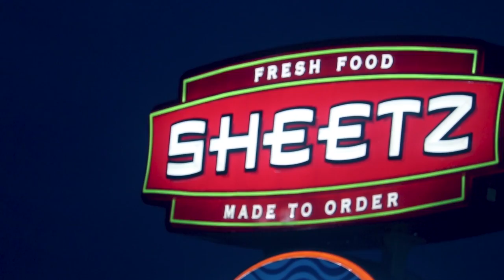8 Words I Only Heard While Visiting Pennsylvania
Pennsylvania certainly has its own unique vocabulary. Here are 8 words I only heard while visiting Pennsylvania.